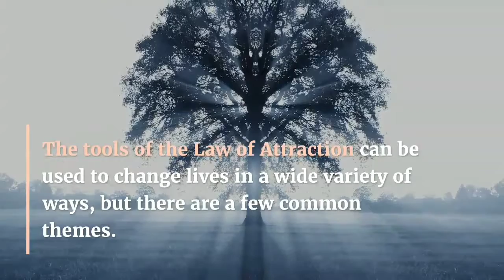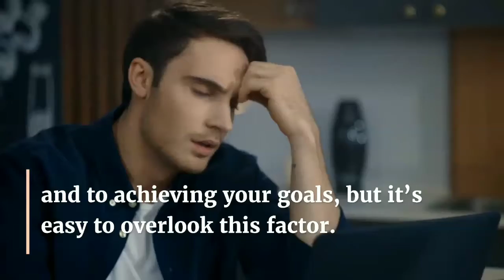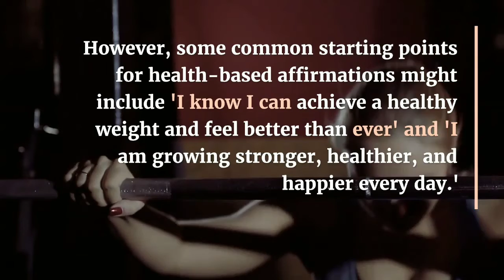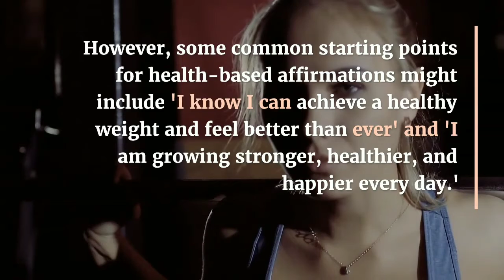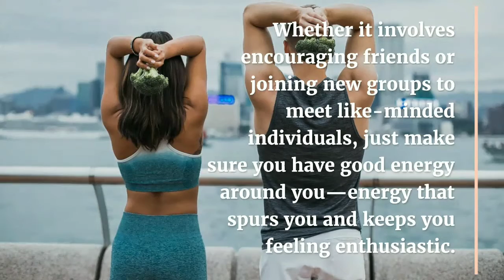How to manifest good health | Health Manifestation | 2021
In this video, I am going to tell you how to manifest good health using the law of attraction.

Stay blessed
-Subconsciously